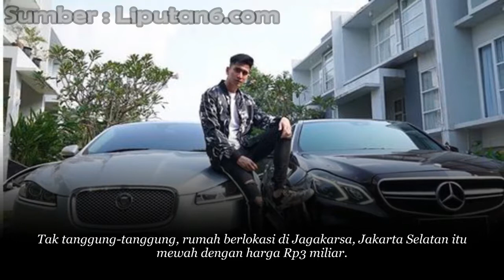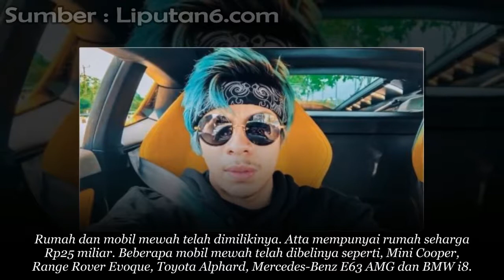Wow, 5 Artis Muda Usia 20-an Ini Tajir Melintir dari Hasil Kerja Keras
Wow, 5 Artis Muda Usia 20-an Ini Tajir Melintir dari Hasil Kerja Keras - Punya anak muda yang kaya raya adalah impian semua orangtua. Namun, untuk menjadi kaya raya dan tajir melintir bukanlah sesuatu yang gampang. Tidak untuk para artis muda ini.

Beberapa artis muda yang baru berusia 20-an dikenal sukses dan kaya raya. Namun jangan salah. Itu semua mereka raih dari kerja keras.